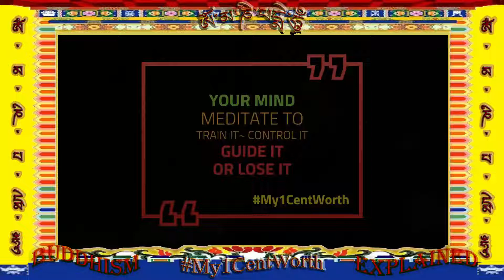How does an external being enter a body in trance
What are the chakras in our body?

What is the training before taking a trance?

His Eminence Tsem Tulku Rinpoche

How are evil friends "evil"?

Do they come with a dagger?

Do they talk to us with harsh words?

Sometimes they don't, be careful...

Are you looking for new ways to be healthier?

For sure, we all want to have a healthy body. But the state of our health depends very much on our karma. Sometimes, the karma for us to be ill opens up. So, when it does, what can we do about it from a spiritual perspective?

Buddhism Explained @My1CentWorthBuddhismExplained

✅ What's on this YouTube Channel?

✨ Message from Content Creator My1CentWorth: All Meditation Guides are suitable for people from any religion and work well for almost everyone, even if you are just a newbie who knows nothing about meditation. After meditation, you will definitely find a method that suits you and feel relaxed, and have a clearer mind. Continue to listen to the Meditation Guides in this channel and put them into practice for your own benefit. I pray and chant every day, and I'll share my merits with you and pray for your health and happiness.